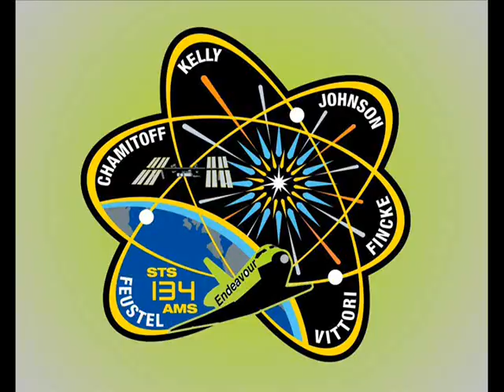Welcome to the Shuttle! Dedicated to the STS-134 Space Shuttle Mission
This song (and video) are dedicated to the STS-134 Space Shuttle mission, the last scheduled launch and mission of Space Shuttle Endeavour.  Here's to Commander Mark Kelly and his crew: Godspeed, and may you have tremendous success on this mission.  Come back to us safely!

I submitted this song idea to the "Space Rocks" wake-up song contest for the STS-134 mission, but it didn't make the cut.  So here it is with NASA video and still images added.  My only regret is that I couldn't find anyone who could sing like Axl Rose!

The lyrics and a link to the MP3 can be found